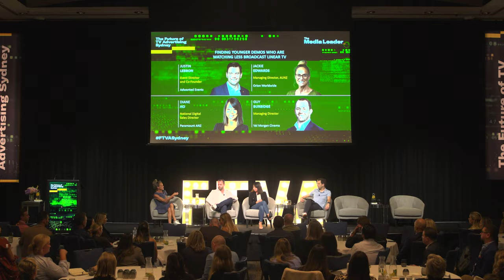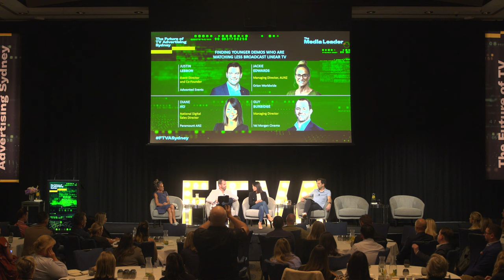FTVA Sydney 2024 - Finding younger demos who are watching less broadcast linear TV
SESSION ONE: REPLACING LOST LINEAR REACH

Diane Ho, Paramount ANZ
Jackie Edwards, Orion Worldwide
Guy Burbidge, Val Morgan Cinema
Justin Lebbon, Adwanted Events

Linear broadcast audiences for younger demos are in decline, and we find out how one agency is replacing that reach in streaming TV, using BVOD and AVOD. We want to know what contribution FAST can make to audience aggregation today, and the value of ad-supported tiers from global streaming services like Netflix and soon Amazon Prime Video. Can YouTube’s contribution, when distributing TV-standard content, be added to the list of effective linear reach replacement options? Is the rapidly expanding premium TV streaming marketplace making up for linear losses in younger demos? Find out how the aggregation of fragmented audiences is being made easier.